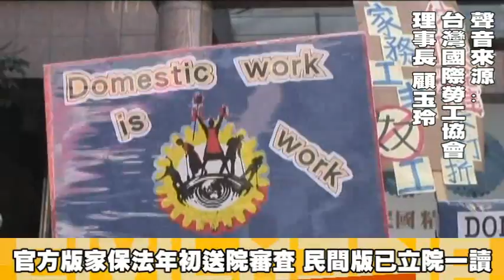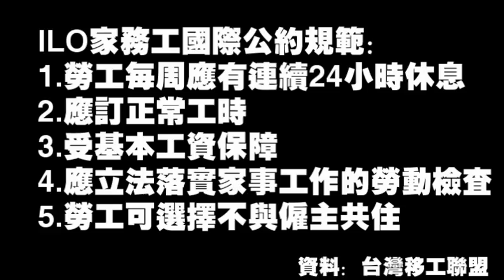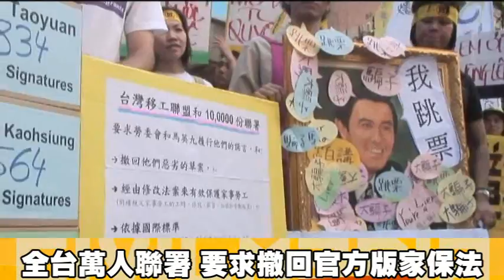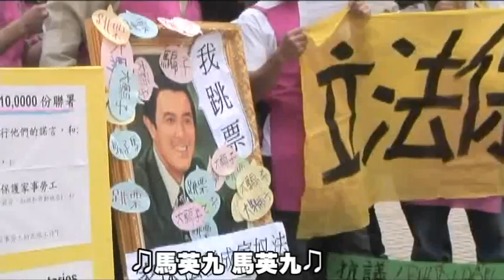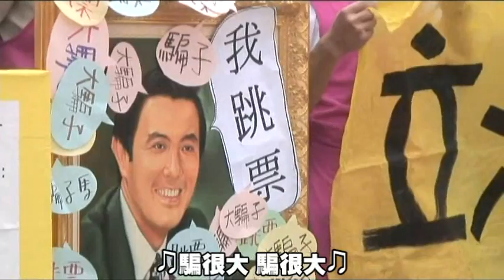家事勞工保護法還是家奴法？移工團體批馬跳票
「馬英九，跳票！」8月25日上午，台灣移工聯盟與70多位外籍勞工赴勞委會前陳情，要求總統馬英九兌現《家事勞工保障法》(以下簡稱家保法)的競選承諾。移工聯批評目前勞委會送行政院審查的家保法，只是維持現狀的障眼法，雖然明訂七日一休，卻又明訂「勞資得另議之」，無法改善沒有談判籌碼的外籍勞工處境。

今年聯合國ILO通過家務工國際公約，明確指出家務工亦為工人，享有每7天有連續24小時休息、每日有連續8小時休息，以及受基本工資保障的權利。台灣移工聯盟呼籲勞委會撤回官方版「家奴法」，制訂符合國際家務工公約精神的「家事勞工保障法」，並且於年底前廣邀本籍、外籍的家務工，配置多語翻譯，舉行大型公聽會，勿使馬總統的競選承諾跳票。

延伸閱讀：
跟上國際公約，立法保障家務工！馬總統跳票：不撤家奴法，連任沒辦法！
家務勞動成「家奴」？勞團嗆家保法成「障眼法」